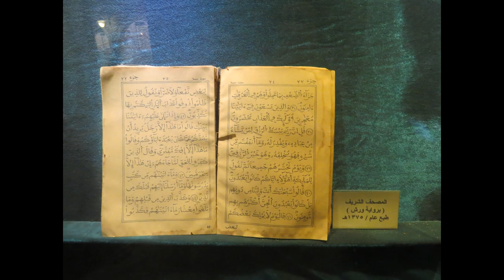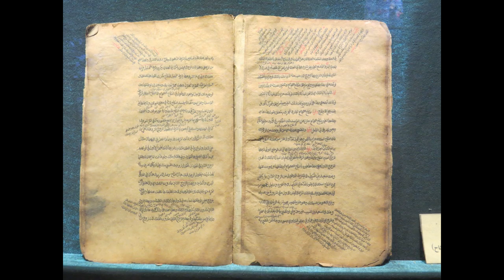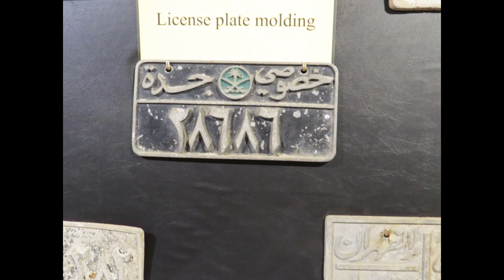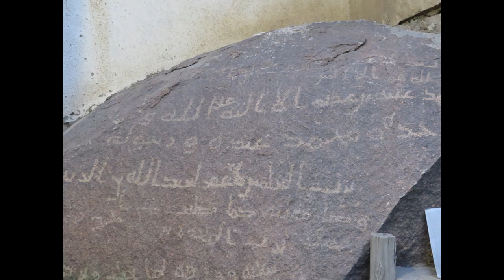Taif Museum KSA -Photos Onlyصور جميلة من متحف الطائف